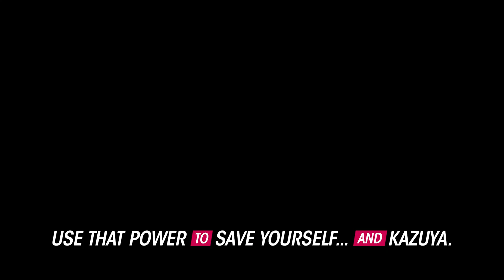TEKKEN 8 – Official Story Trailer